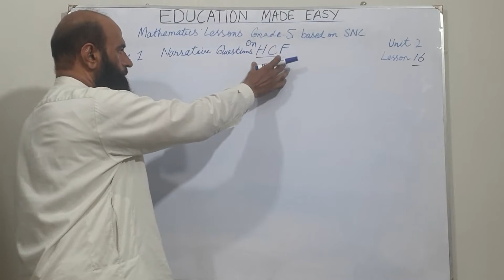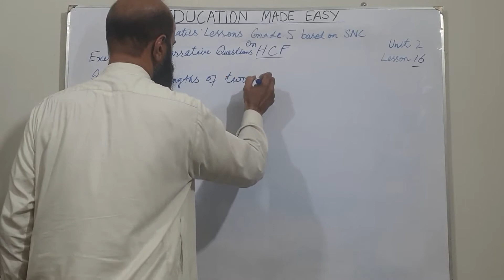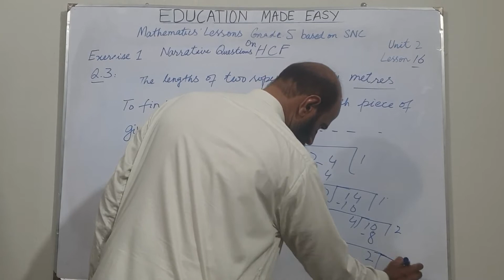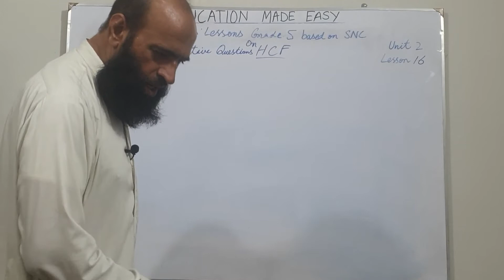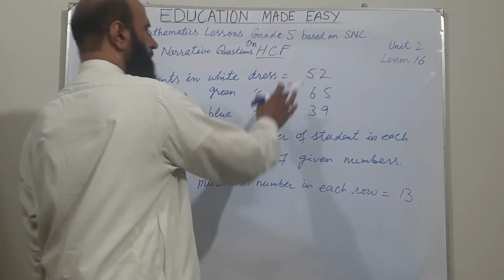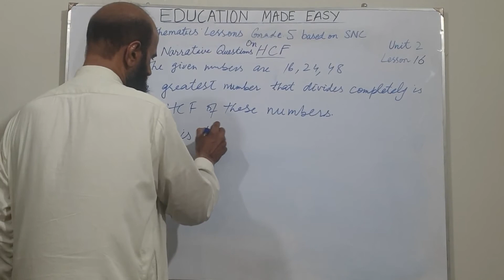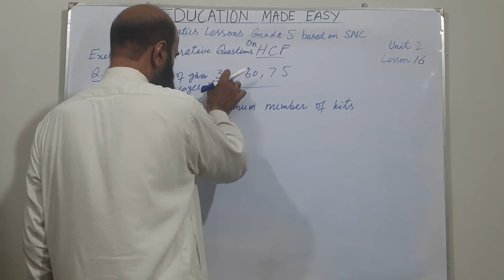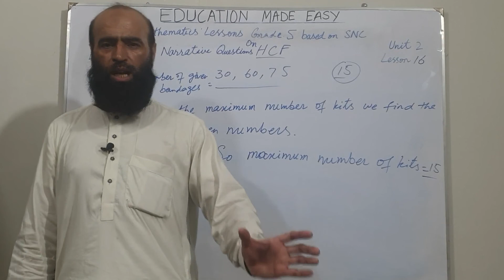Understanding HCF in Detail | Narrative Questions | Exercise 1 | SNC Mathematics Grade 5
Mathematics Lessons | Punjab Textbook Board | Single National Curriculum |
This is a series of Mathematics Lessons for Primary Class Students. I'll provide my students basic skills of Primary Education, and I'll try my best to make my students understand these basic concepts.
Identify divisibility rules for 2, 3, 5, and 10.
Use divisibility tests for 2, 3, 5, and 10 on numbers up to 5-digits.
Identify and differentiate 2-digit Prime and Composite Numbers.
Find factors of a number up to 50.
List the first ten multiples of 1-digit numbers.
Differentiate between factors and multiples.
Factorize a number by using Prime Factors.
Determine common factors of two or more 2-digit numbers.
Determine common multiples of two or more 2-digit numbers.
Identify the place value of digits up to one hundred million.
Read and write numbers in words and numerals up to one hundred million.
Compare and order numbers up to 8-digits.
Add and subtract numbers up to 6-digits.
Multiply numbers up to 5-digits by numbers up to 3-digits.
Divide numbers up to 4-digits by numbers up to 2-digits.
Solve simple sums involving four operations.
Solve real-life problems involving four operations.
Differentiate between Prime and Composite Numbers.
List factors of a number up to 50.
List the first ten multiples of a 1-digit number.
Find common factors and multiples of two or more 2-digit numbers.
Find the HCF of two or more 2-digit numbers using prime factorization.
Find the LCM by common multiples and prime factorization,
Solve real-life problems involving HCF and LCM.